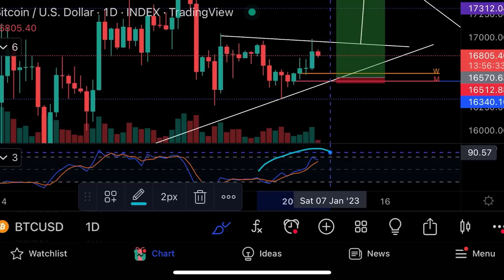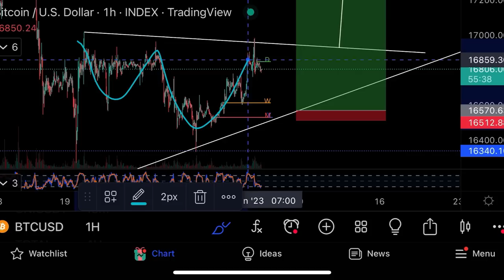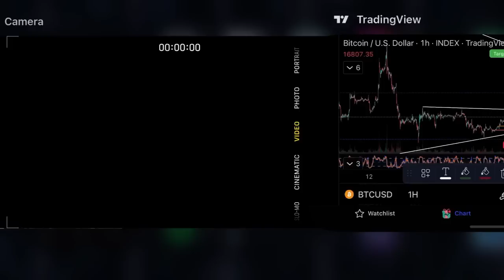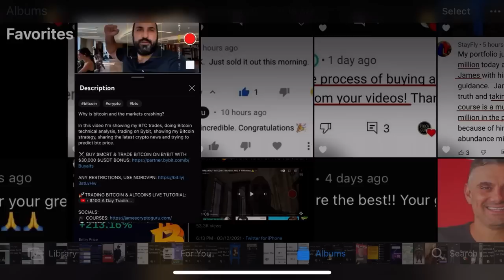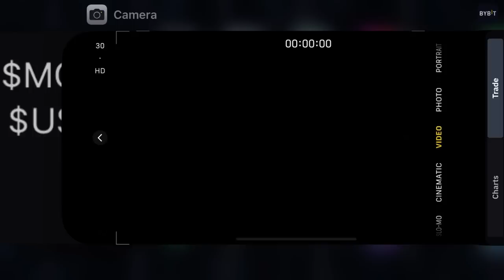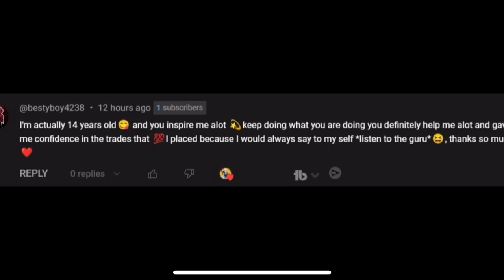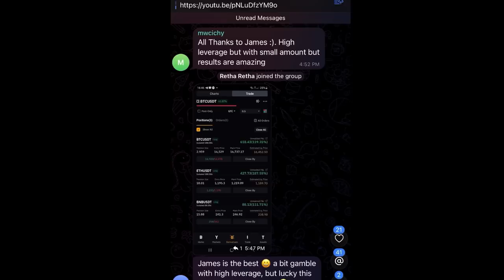ATTENTION BITCOIN HOLDERS: THIS IS BAD NEWS! (be ready)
In this video I’m talking about BTC, All CRYPTO and STOCKS news, doing Bitcoin technical analysis, ETH, ethereum technicals, trading on Bybit, showing my Bitcoin strategy and sharing the latest crypto news.

🎮 PLAY MAGICCRAFT: beta.magiccraft.io

If we see the price action that I mention in the video, we might see Bitcoin going towards the all-time high. It is the best moment for crypto trading. How to long Bitcoin? I'm going to show you my btc trades, what I do with my stocks and crypto.